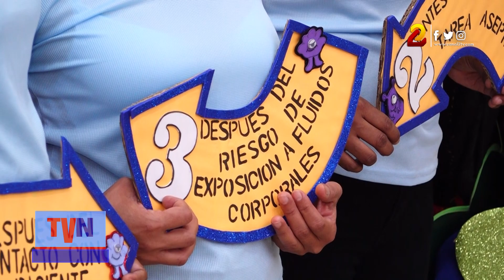El 70% de las enfermedades se pueden previenen con lavado de manos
La mayoría de las enfermedades pueden ser prevenidas con solo aplicar frecuentemente el lavado de manos en nuestra vida. Ante esto el Silais Managua impulsa una campaña para las familias sepan lo beneficioso de este hábito.